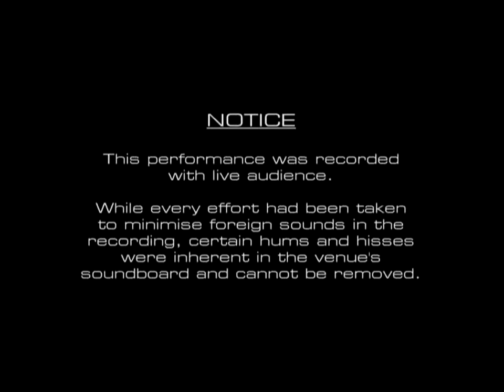Padneçwara: 'Calonarang' 2007. Esplanade-Singapore.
Karya Retno Maruti berkolaborasi dengan Bulantrisna Djelantik. Dalang: I Wayan Dia. Penata Musik; Lukas Danasmoro- I G Kompiang Raka.